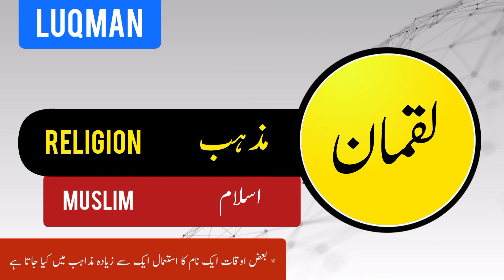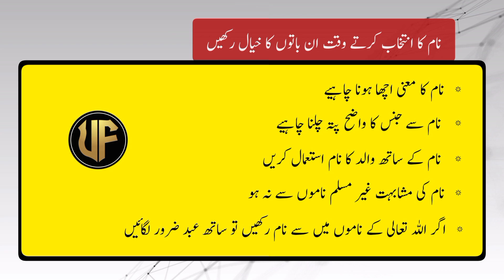Luqman Name meaning in urdu | Boy Newborn baby name | Muslime new baby boy | Umme ummefatima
Assalamu Alaikum

thanks

aqt kin Baton ka kya Rakhna lazmi hai

thanks